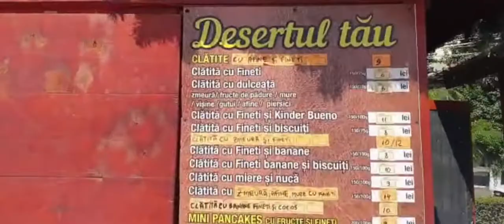PRIMUL DAILY VLOG/CU BAIETII DV EP1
numele & varsta: Costache Eduard, 17 ani :)